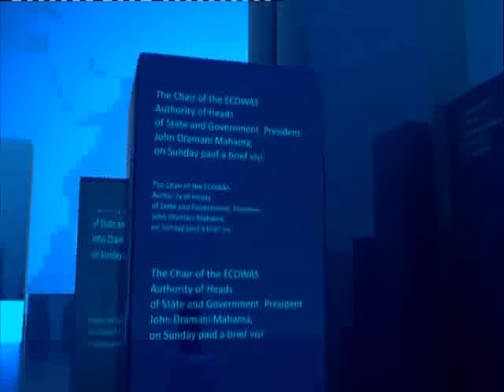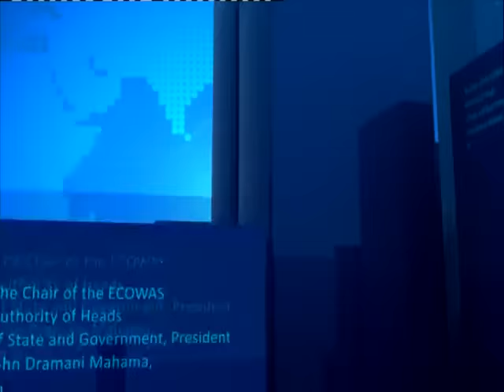Campaign Launch - News Desk on Joy News (19-10-15)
Jerry Rawlings calls for support for his daughter, Zanetor, and Trainee Nurses picketing at Flagstaff House.